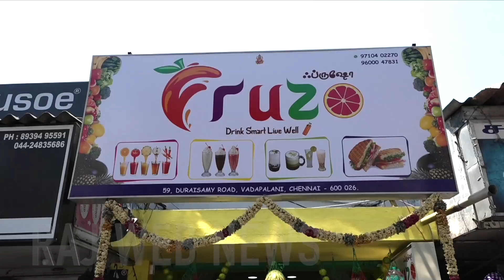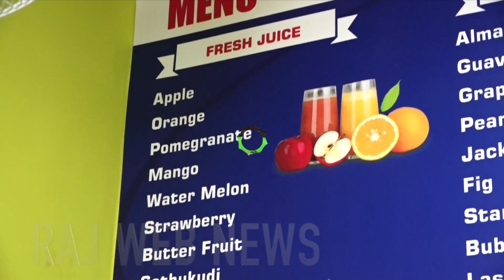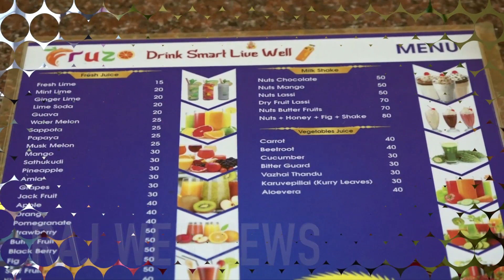கோடையை குளுமையாக்க வடபழனியில் FRUZO drink smart live well 97104 02270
புத்தம் புதிய குளிர்பானம் FRUZO drink smart live well 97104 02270 vadapalani